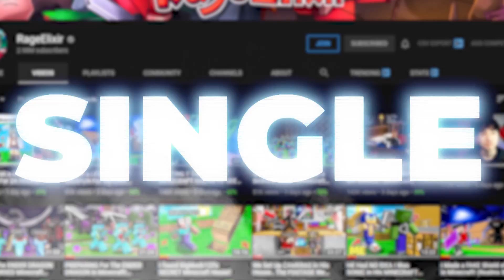Building a Starter House in Minecraft 1.16!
TITLE: Building a Starter House in Minecraft 1.16!